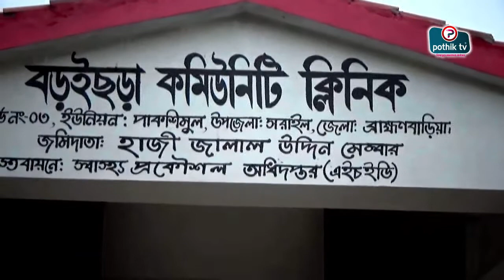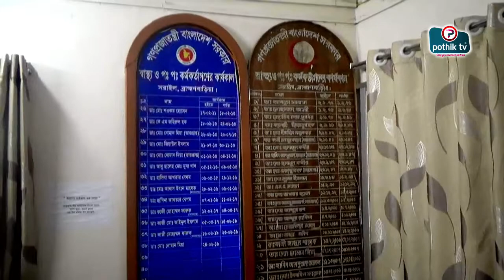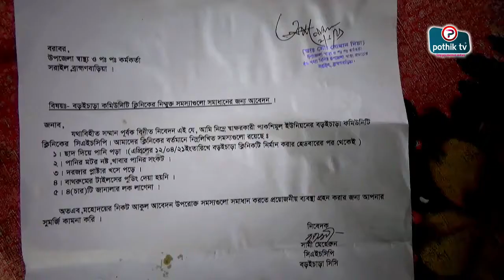সরাইলে উদ্বোধনের আগেই কমিউনিটি ক্লিনিকের ছাদ চুইয়ে বৃষ্টি পানি,বেরিয়ে আসছে অনিয়মের তথ্য-২০২১